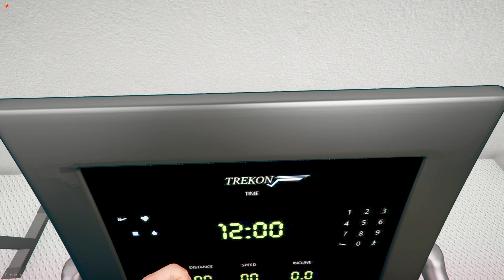GTA V - VIDA REAL | ENCONTREI MINHA EX MULHER *Paula* EM NOVA YORK! #258